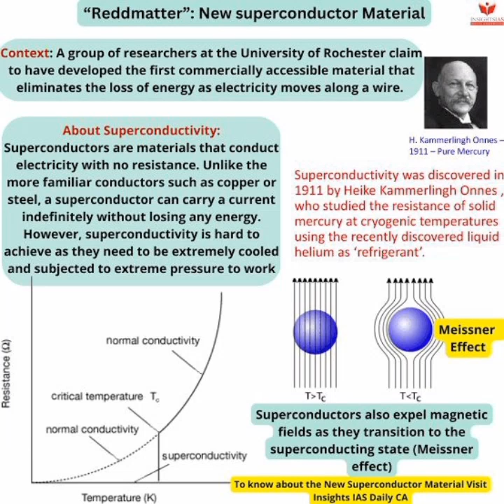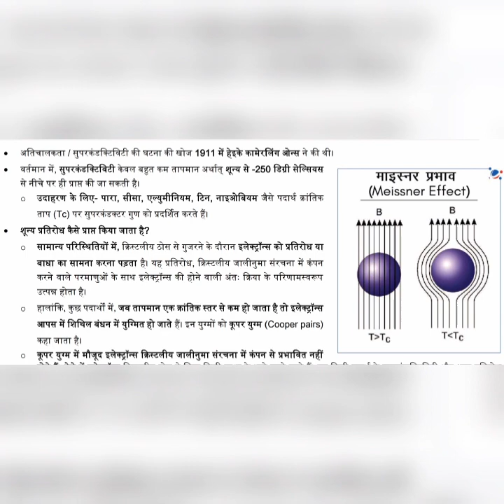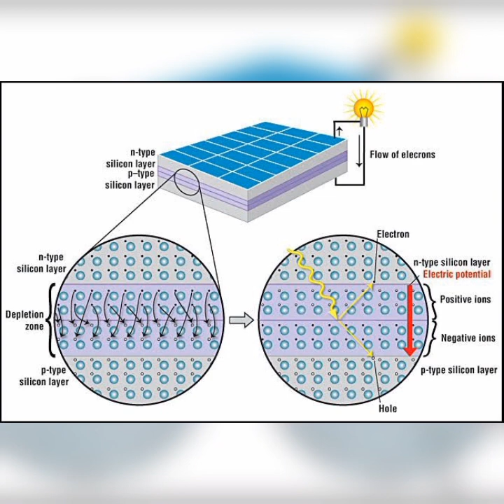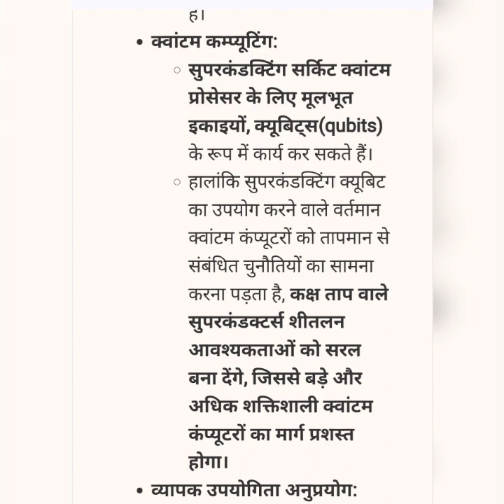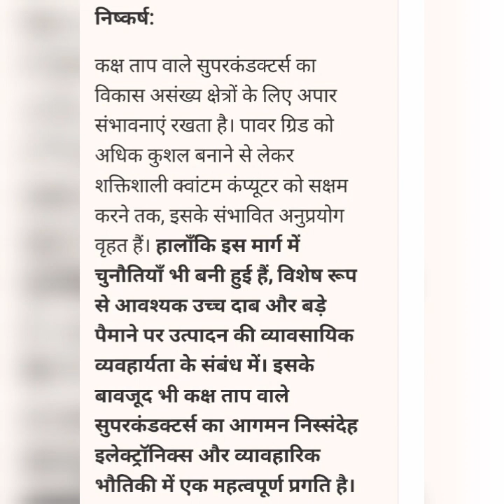What is Superconductivity and its Applications: physics, science and technology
What is superconductivity in physics#room temperature superconductor#superconductors#Zero resistivity in superconductors#what are a semiconductor#solar cell working#sun#Photovoltaic cell working principle#meissner effect#maglev#large hedron collider quantum computing
the hindu news editorial, indian express
UPSC UPPSC CDS CAPF JRF ASSISTANT PROFESSOR SSC CGL NEET IIT etc exam..